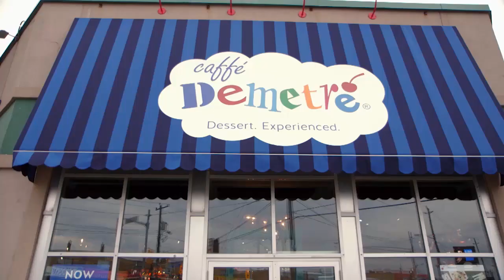Lauren Holly Was Worried About Taking a Break From Acting l Where Are They Now l OWN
In the '90s, Lauren Holly delighted audiences as Lloyd Christmas' love interest in the gross-out comedy Dumb & Dumber . In the early 2000s, however, Lauren decided to take a break from acting to raise her three recently adopted boys, a decision that isn't always easy for actresses trying to stay competitive in a cutthroat business. Today, Lauren is starring in the Canadian TV drama series Motive and says she was nervous about pausing her career. "I was absolutely worried about taking a break and then trying to go back into acting, especially in my industry", Lauren says. "But I went back and I started working and I have to say that even in the past three years have been busier than I've ever been". Here, she explains why taking a break from her career to spend time with family worked out for her and how she feels when people ask if she's had a lot of plastic surgery.